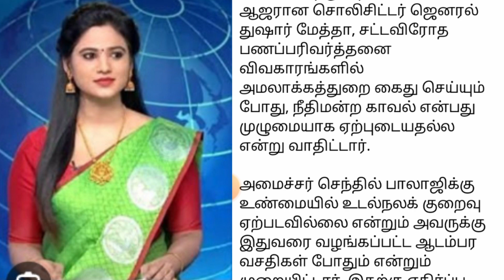செந்தில் பாலாஜி விவகாரம்... அமலாக்கத்துறைக் கு உச்ச நீதிமன்றம் முக்கிய உத்தரவு